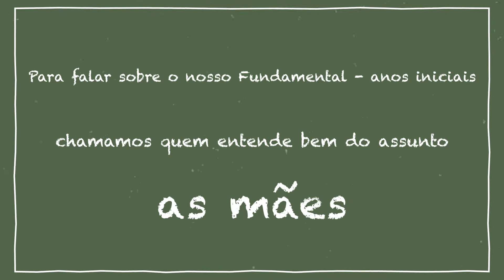Fund1 - As mães